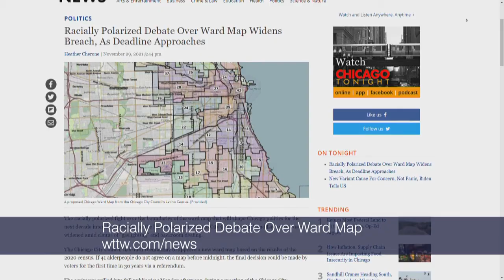Racially Polarized Debate Over Ward Map Widens Breach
The Chicago City Council has until Wednesday to approve a new ward map based on the results of the 2020 census. If 41 alderpeople do not agree on a map before midnight, the final decision could be made by voters for the first time in 30 years via a referendum.